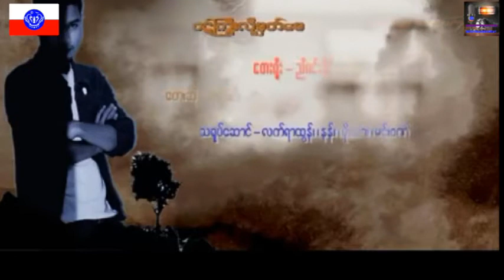ဝဠ္ျကြီးလို့မွတ္ေမ ေတးဆို ေဂ်မင္း ေတာင္းဆိုသူ ေအးလြင္သန္း တရုပ္နိုင္ငံ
Song : Wa Khawe Loe Mhat May
Artist : J Min
Update : Rakhine MRP

အားလံုးကို ေက်းဇူးတင္ပါေရ။
Rakhine MRP